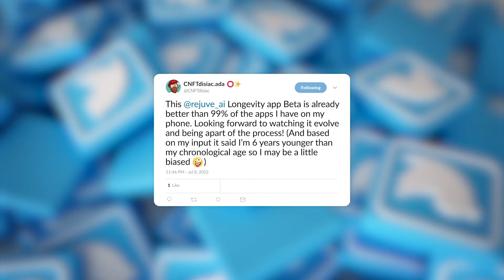Inside SingularityNET | July 2022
This is a recording of the SingularityNET Ecosystem leaders meeting, from mid-July 2022, including updates on project progress, exciting news, and discussions around key initiatives.
SingularityNET is the world's leading decentralized AI platform, and the first and only blockchain protocol that allows AIs to cooperate and coordinate at scale, to form a beneficial ecosystem of AI systems.

SingularityNET is seeding the use of decentralized AI services through spin-off projects in strategically selected vertical markets, and building towards the most powerful technology ever invented through our AGI/OpenCog Hyperon and AI-DSL research.

0:00 Janet Adams - COO - SingularityNET
2:17 Haley Lowy Marketing Lead - SingularityNET
6:56 Peter Elfrink - Community Lead - SingularityNET
12:15 Greg Kuebler - Head of UX/UI - SingularityNET
17:35 Jasmine Smith - CEO - Rejuve.ai
22:21 Conor O'Higgins - COO - Mindplex
26:56 Hruy Tsegaye - CEO - Mindplex
28:38 Dr. Kabir Veitas - CEO - NuNet
41:53 Cloris Chen - CEO - Cogito
46:42 Dianne Krouse - CEO - Jam Galaxy
55:38 Danny Newcolm - VP of Artist Relations - Jam Galaxy
1:01:18 Sergey Shalyapin - AI Software Developer Lead - SingularityNET
1:06:41 Dr. Matt Iklé - CAIO - SingularityNET
1:14:36 Dr. Alexey Potapov - OpenCog Hyperon Project Lead
1:25:33 Andre Senna - AI Integration - OpenCog
1:28:54 Dr. Robert Werko - COO - TrueAGI
1:32:11 Anand Rajamani - Platform Development Lead - SingularityNET
1:35:42 Sridhar Kolapalli - Chief Blockchain Officer - SingularityNET
1:38:19 Edwin Eyre Partnerships Manager - SingularityNET
1:44:47 Jan Horlings - VP of Product - SingularityNET
1:47:36 Renata Mowforth - Head of HR - SingularityNET
1:51:16 Robert Wils - Head of Product - SingularityDAO